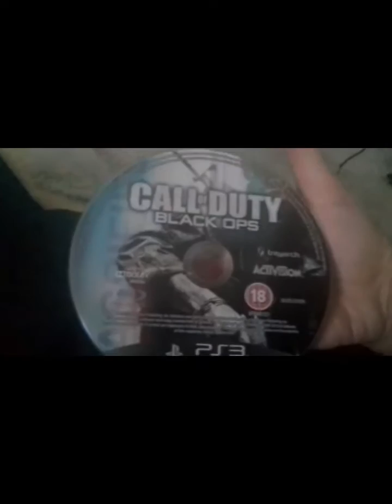PLAYING GTA4 WITH A FRIEND BACK IN 2015